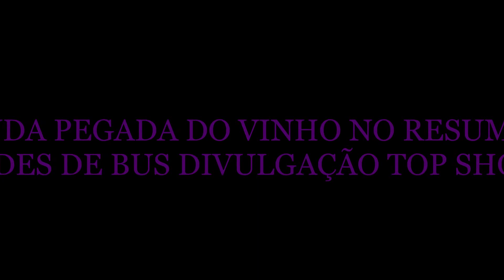BANDA PEGADA DO VINHO NO RESUMÃO SLIDES DE BUS DIVULGAÇÃO TOP SHOW